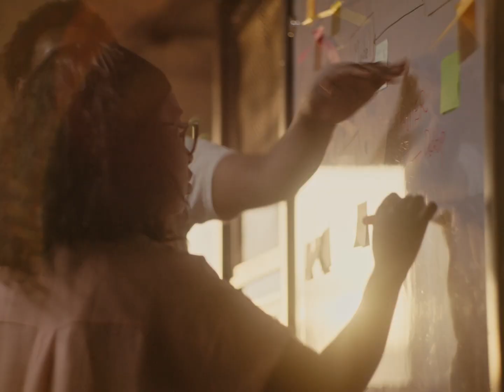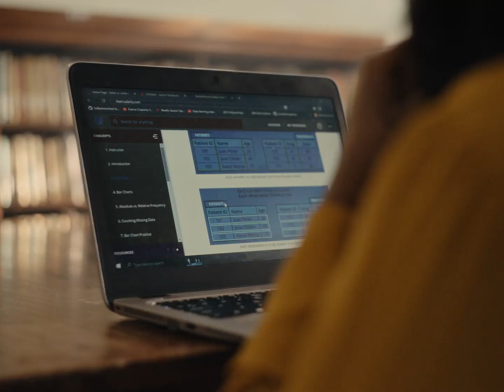Future Self – Olympiah meets her mentor | AWS Scholarship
Olympiah Otieno meets with her mentor Ria Cheruvu, AI Ethics Lead Architect at Intel, to get advice on her computer vision career path, work-life balance, and her artificial intelligence project. Olympiah’s applying hands on experience from the AWS AI & ML Scholarship program to co-develop a mobile app that identifies Kenyan crop disease and solutions.

The AWS Artificial Intelligence (AI) and Machine Learning (ML) Scholarship program, in collaboration with Udacity, aims to help underrepresented and underserved high school and college students learn foundational machine learning concepts to prepare them for careers in artificial intelligence and machine learning.

Why AWS?